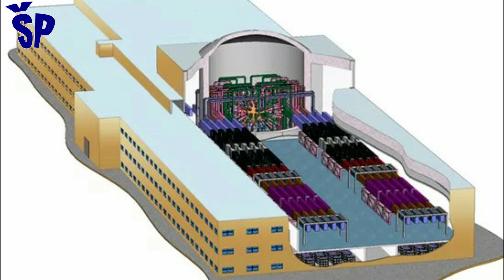UFL-2M Najmoćniji laser na Svetu ruski Car laser World`s most powerful Russian Tsar Laser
As stated by the director of the nuclear center Valentin Kostyukov, the most powerful laser system in the world, UFL-2M, was built at the Saratov nuclear center and received the figurative name "Tsar Laser".
As the director of the Saratov Nuclear Center further stated, the construction of the new powerful Russian UFL-2M "Car Laser" is proceeding according to plan, and its installation will reach full power in four to five years.
Kako je izjavio direktor nuklearnog centra Valentin Kostjukov najmoćniji laserski sistem na svetu, UFL-2M, napravljen je u Saratovskom nuklearnom centru i dobio je figurativno ime „Car Laser”.
Kako je direktor Saratovskog nuklearnog centra dalje izjavio izgradnja novog moćnog ruskog UFL-2M „Car lasera“ teče po planu, a njegova instalacija će dostići punu snagu za četiri do pet godina.